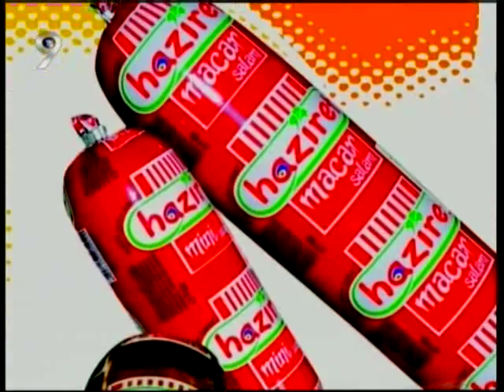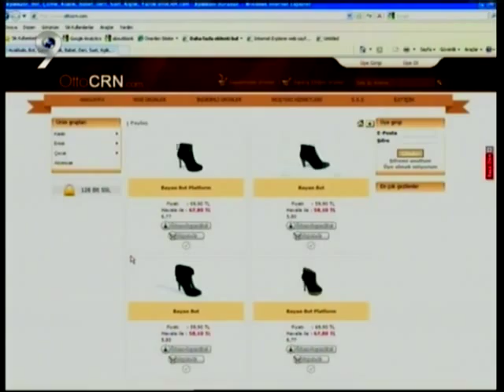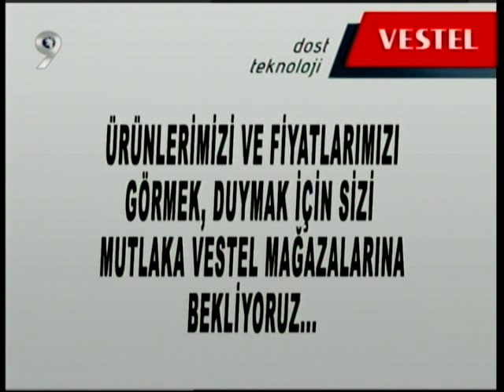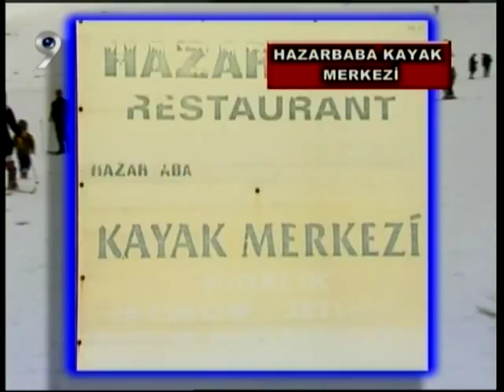Avcılar Belediye Başkanı Mustafa Değirmenci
Avcılar Belediye Başkanı Kanal 9 'da Mukadder Yalnız'ın konuğu oldu. Başkan Değirmenci  programda  samimi ve içten cevaplarıyla dikkat çekti.